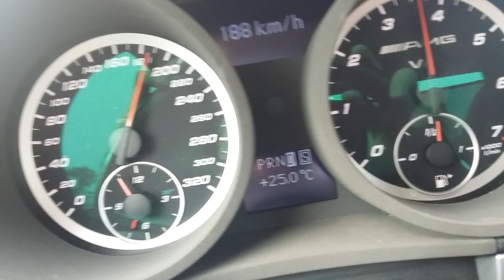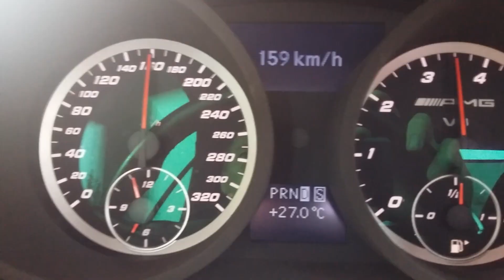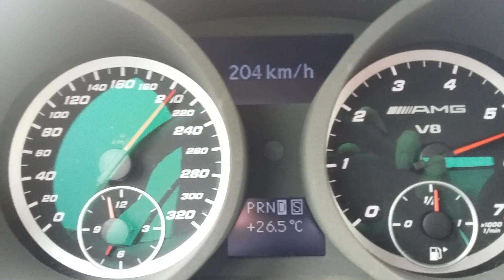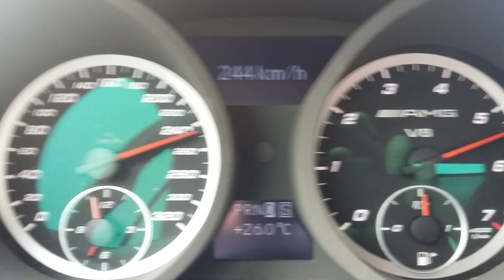SLK55 high speed run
Testing my SLK55 with Kleemann headers and ECU upgrade. Too much traffic to run flat out. Car become quite floaty after 260kmh but definitely enought power to reach 300kmh.